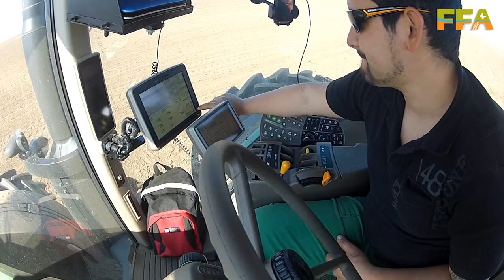FFA2015 introduction interview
An introduction to the 2015 Forum for the Future of Agriculture to be held at the Square in Brussels on Tuesday, March 31, 2015.